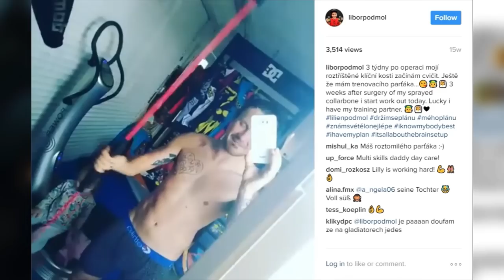Libor Podmol – „Každý z nás je originál" | ASUS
Libor Podmol o svém úspěchu: "Nebát se, protože strach je nedostatek odvahy!"
Odhalte tajemství úspěchu mistra světa ve freestyle motokrosu a ASUS ambasadora Libora Podmola. Libor mluví otevřeně o svém životě, který přináší nejen výhry ale občas i pády. Jaké metody používá v rámci tréninku a čím se ve svém životě řídí?